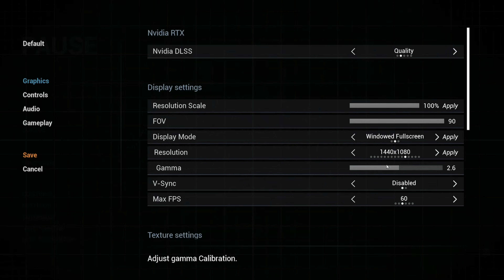MIST Survival Gameplay Deutsch S2E17 Aufräumen und Planen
Das Spiel:
MIST Survival ist eine Open-World-Survival-Simulation.

Als Überlebender einer Virusverseuchung musst Du die aktuellen Gegebenheiten überleben! Du musst Nahrung horten, Schutz suchen und dich vor wilden Tieren, Banditen und Infizierten schützen. Du kannst auch anderen Überlebenden (NPC’s) helfen und sie in dein Team holen.

Erlebe hier wie Hektor in dieser neuen Welt versucht zu überleben.

Kanal:

Hallo und herzlich Willkommen bei Game of Friends
Wir sind vier Freunde die gerne zocken und nicht von ihrem Weg abzubringen sind, die digitale Welt zu retten.
Wir haben einen neuen YouTube-Kanal, auf dem wir euch unsere noch nicht vorhandenen Skills zumuten möchten.
Wir spielen komplett stressfrei, zeigen alles ungeschnitten und haben einfach Spaß am Spiel.

Wenn´s Euch gefällt, dann lasst uns einen netten Kommentar und ein Abo da!